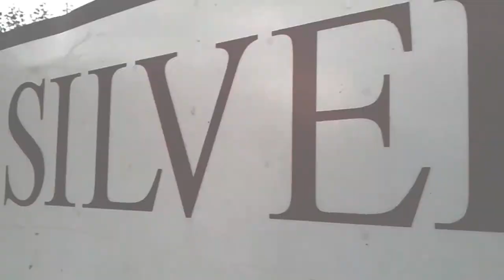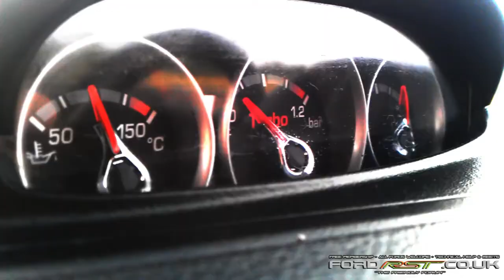Ford RST Official Trailer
FordRST.co.uk